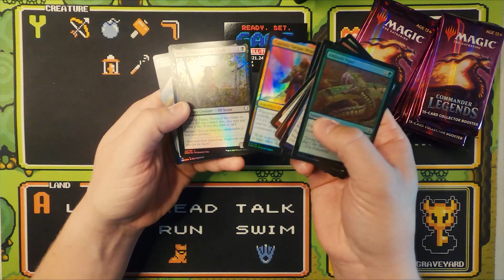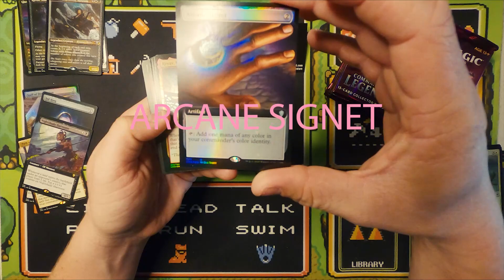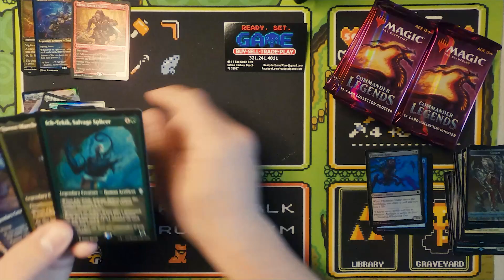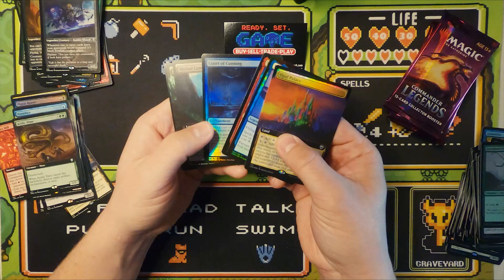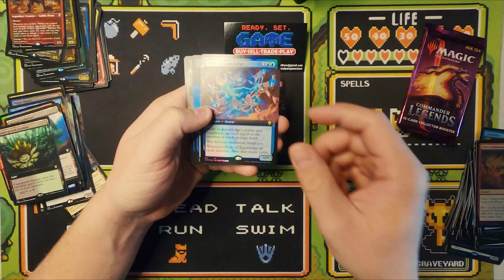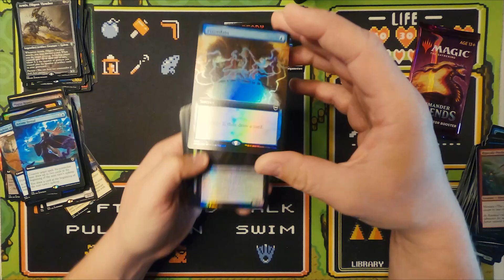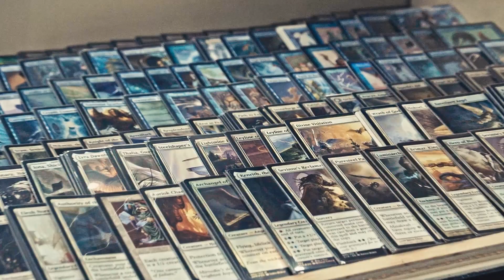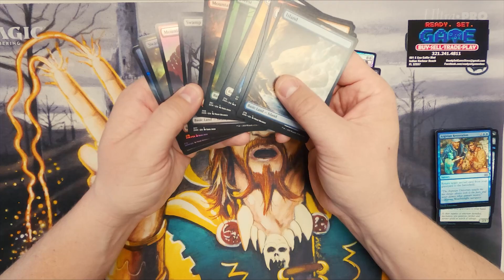WOW! Commander Collector Box TUTORS Us A WIN! + Sheila Gets The VIP Treatment!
You don't want to miss this opening of Commander Legends Collectors Box. We aren't going to give it away, but this box is stacked with great cards and a big Surprise $$$$! Hang out with Chris, owner operator of Ready. Set.